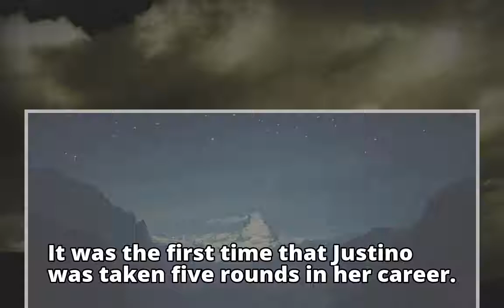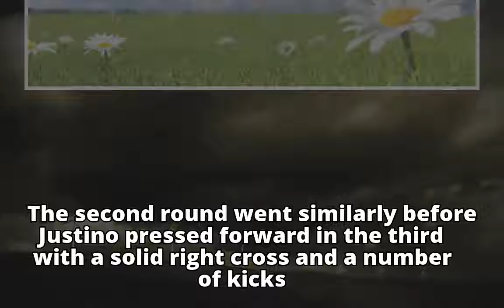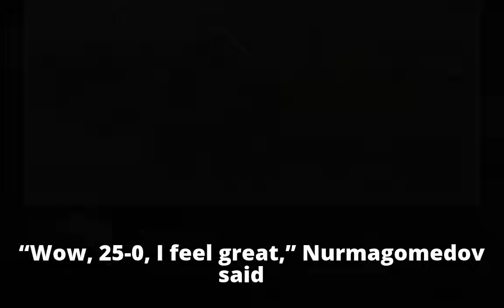Cris 'Cyborg' Justino decisions Holly Holm at UFC 219